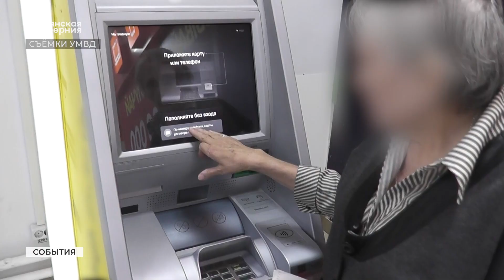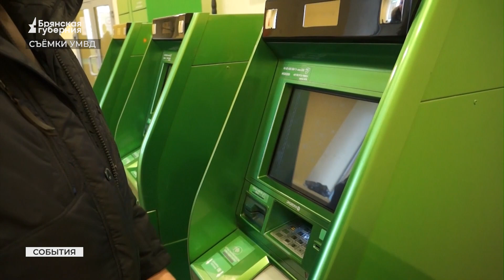Жители Брянской области пополнили кошельки мошенников на 10 млн рублей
Псевдобанки, операторы сотовой связи, сотрудники полиции - мошенники продолжают обманывать жителей Брянской области. За минувшую неделю счета преступников пополнились на 10 миллионов рублей.